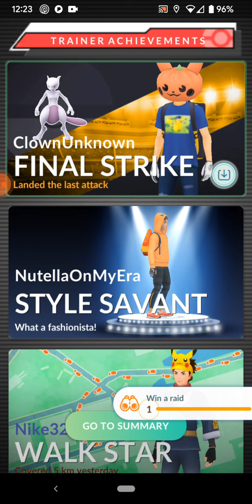pokémon go bravery raid | pokemon go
Hey! I'm using Cointiply to earn free Bitcoin every day, use this link to join and start earning

Hey, I challenged you to a game in TallyUP! It's your turn, and you can win real cash. Use my special Invite Link and we both get a referral bonus worth up to $20.